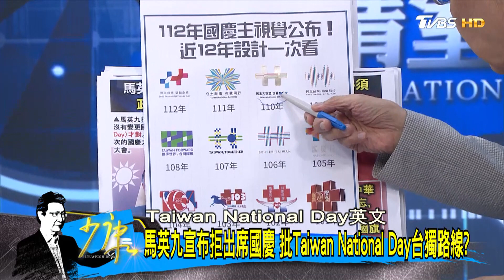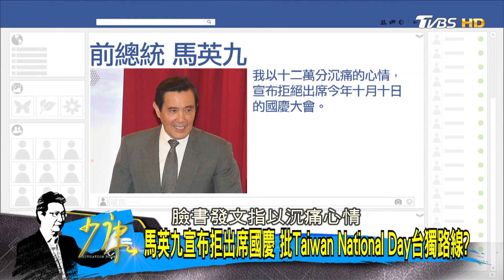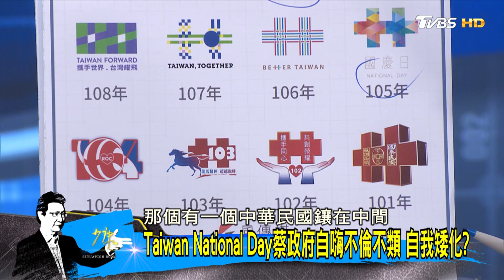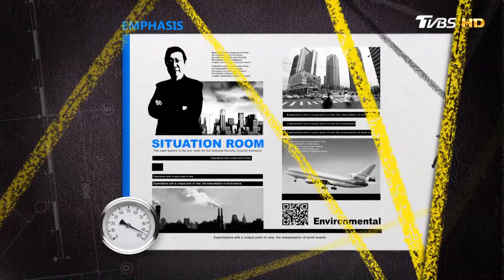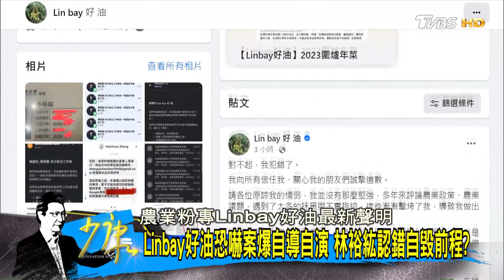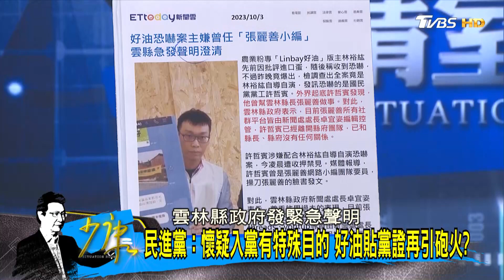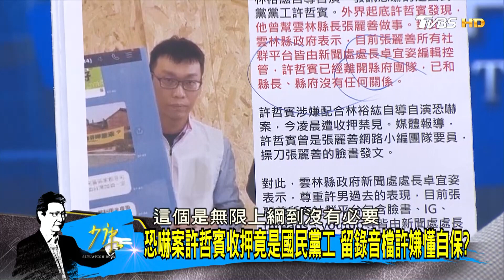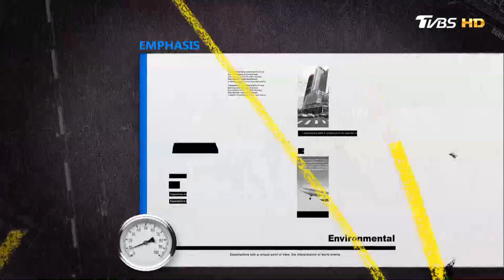[SUB]Linbay好油恐嚇案爆自導自演 林裕紘認錯自毀前程? 少康戰情室 20231003【少康精選】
● 馬來西亞Astro → 21:00
● 新加坡StarHub → 21:00
● 香港myTV SUPER/ Now TV → 21:00
● 澳門 Macau Cable TV → 21:00
● 菲律賓Sky Cable → 21:00
● 印尼 First Media → 20:00
●澳洲 TVB Australia → 24:00（雪梨時間）
●美國Dish Network → 8:00（美東時間)